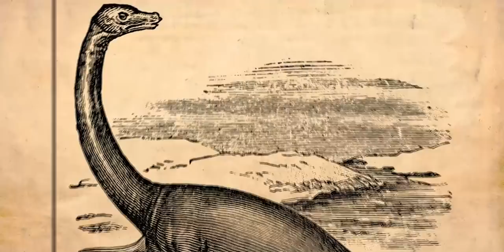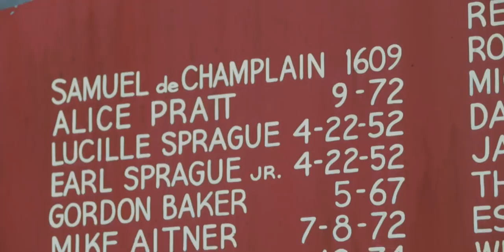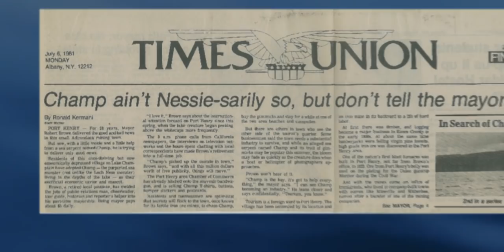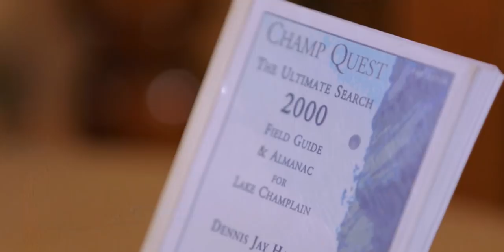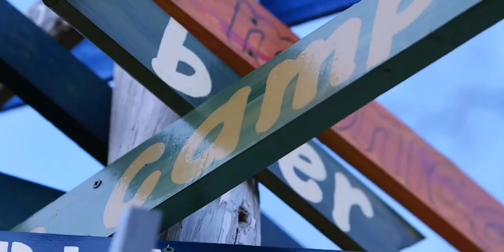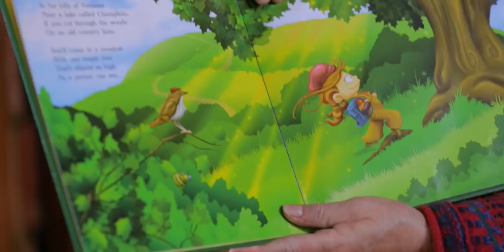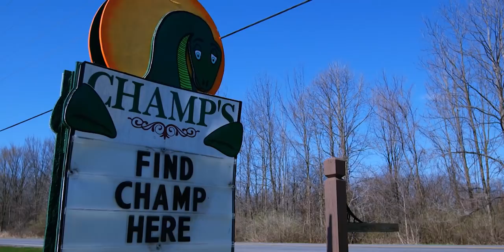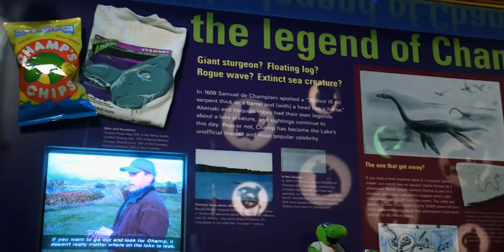Eyewitnesses Swear They Saw This Prehistoric MONSTER | Boogeymen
There is lots of conspiracy surrounding the idea of a lake monster named Champ in the Lake Champlain in Vermont, America. The suspicious sightings have created a tidal wave of tourists flocking to the lake every summer for the chance of a sighting.